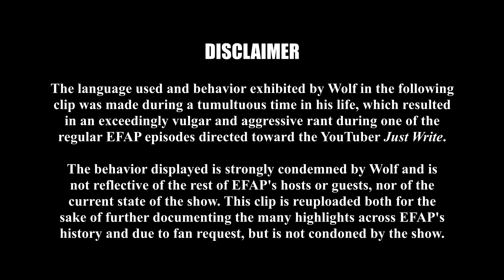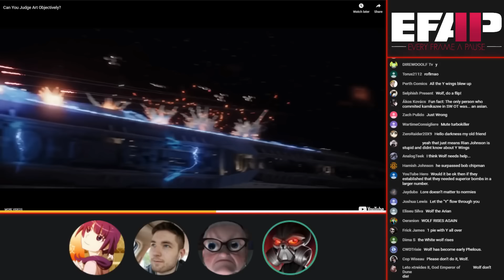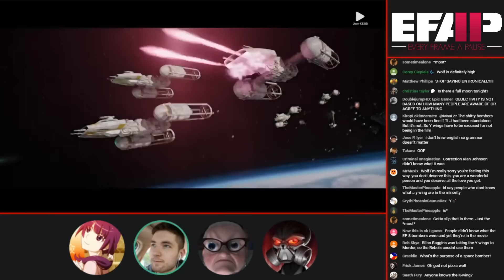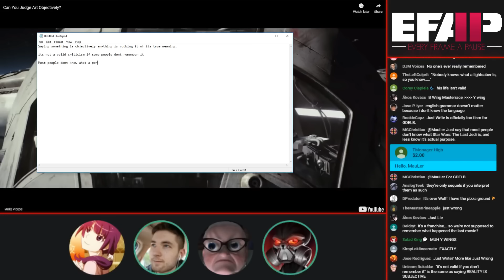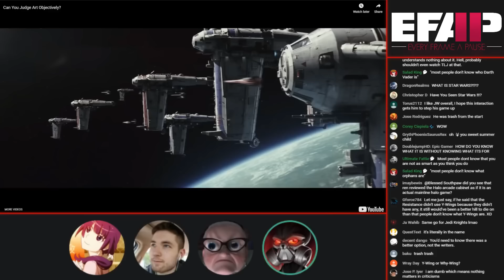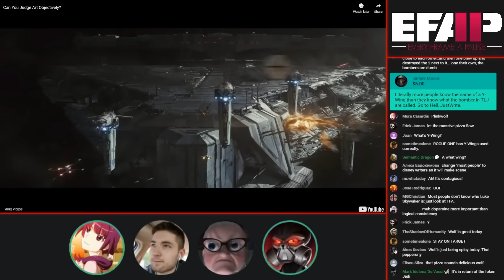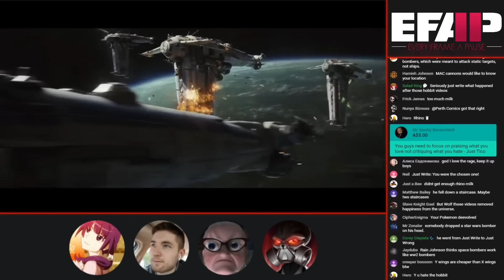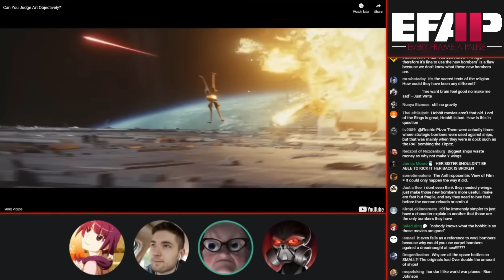The Y-Wing Rant | EFAP Highlight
Just Write argues that the bombers in TLJ are alright because nobody knows what a Y-Wing is.

WATCH EFAP!